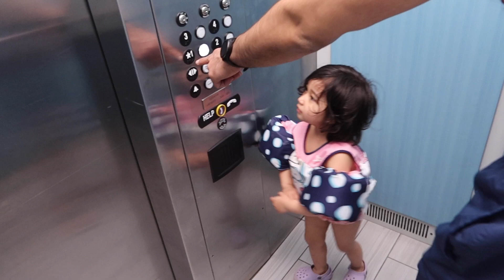WEEK in My LIFE: Swimming, Navratri, and New Bunk Bed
We take Arya swimming at a hotel; she loves the water :)  We celebrate Navratri, and Arya gets a new bunk bed.